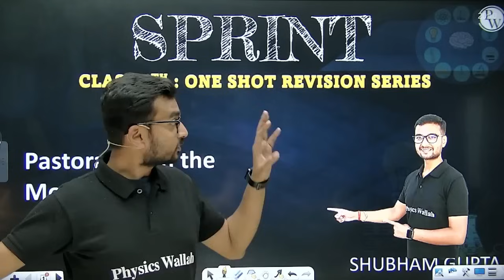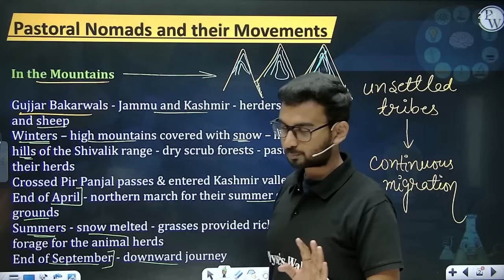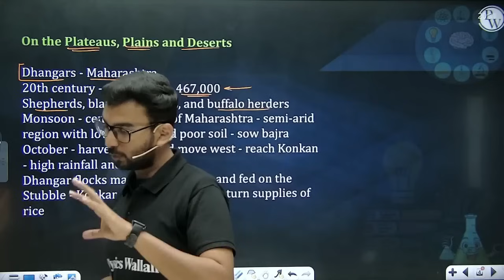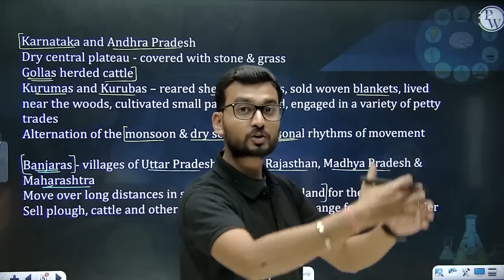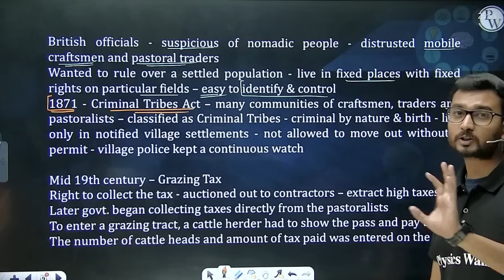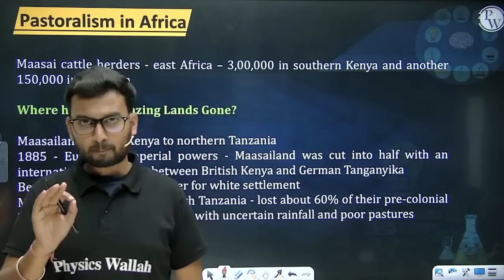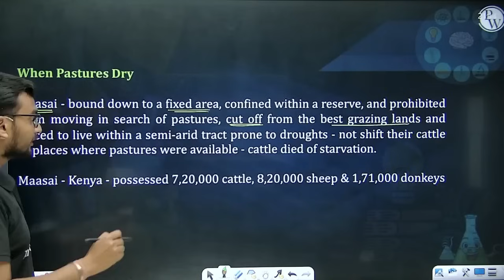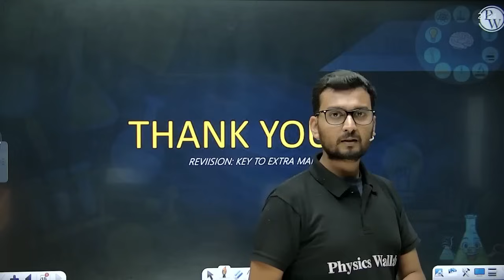PASTORALISTS IN THE MODERN WORLD in One Shot - From Zero to Hero || Class 9th